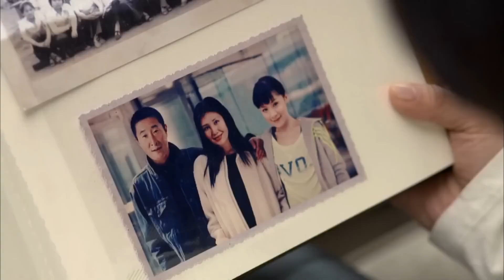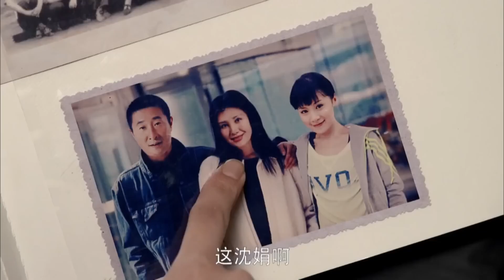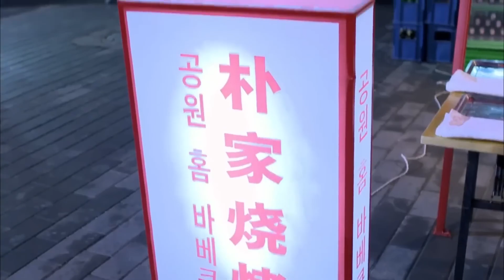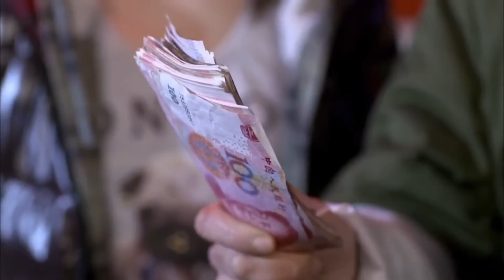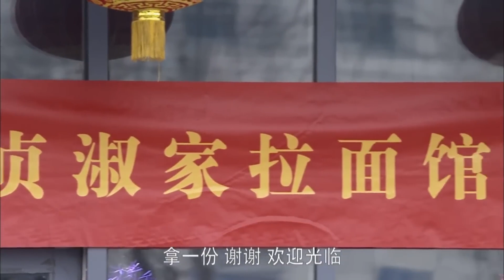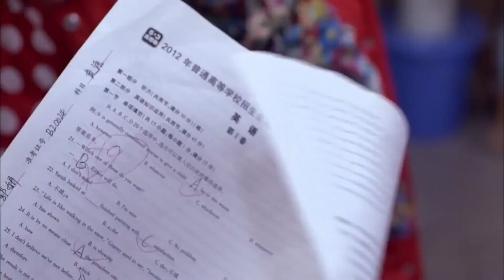🌟【都市情感剧】我的亲爸后妈28|单身爸爸的三种爱情，暗恋的小姨子、想复婚的前妻、倒追的女强人，哪一个能得到叛逆期女儿的心|《向风而行》《请叫我总监》谭松韵《三体》林永健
主演：林永健、谭松韵、姚芊羽、周冬齐
剧情简介：该剧讲述了单亲爸爸寻找第二春，却遇上叛逆期女儿。